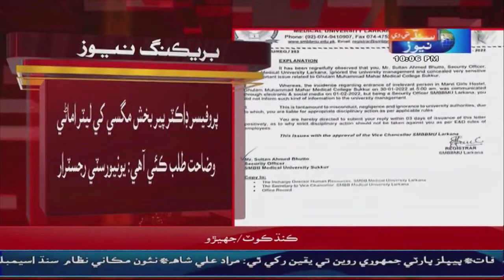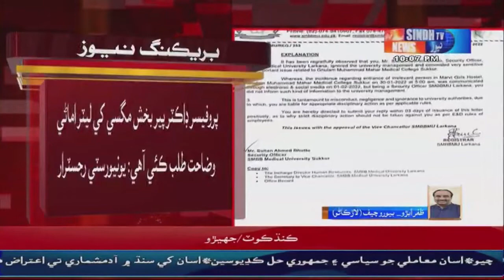Larkana: Ghulam Muhammad Mahar Medical College ji Girls Hostel m Bahryan Manhun ji Dakhila jo Notice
لاڙڪاڻو: غلام محمد مهر ميڊيڪل ڪاليج جي گرلز هاسٽل ۾ غير لاڳاپيل ماڻهن جي داخلا جو نوٽيس

Sindh TV News is the  "First Ever Sindhi News Channel", Official Youtube Channel of Sindh TV News providing its viewers latest Regional, National, International, Commerce, Sports & Showbiz News. You can watch Breaking News, Exclusive News, Live News, Current Affair Programs on Sindh Tv News first of all.